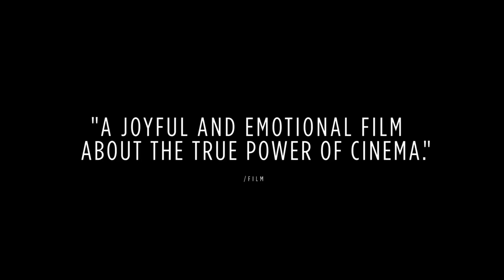LIFE, ANIMATED by Roger Ross Williams | Official Trailer [HD]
LIFE, ANIMATED | Official Trailer [Documentary, Animation, Family]

From Academy Award® winning director Roger Ross Williams comes the story of Owen Suskind, a young man who couldn’t speak as a child until he discovered a unique way to communicate by immersing himself in the world of Disney animated films.

FilmIsNow Trailers Europe your first stop for the latest new cinematic videos the moment they are released. Whether it is the latest studio trailer release, an evocative documentary, clips, TV spots, or other extra videos, the FilmIsNow team is dedicated to providing you with all the best new videos because just like you we are big movie fans.